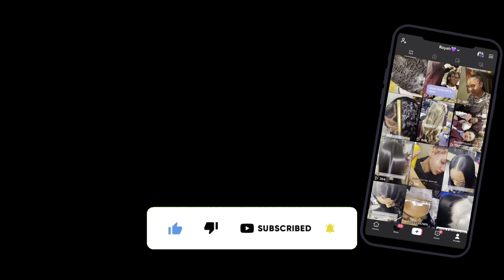19th BIRTHDAY VLOG | Lashes, Hair, Dinner, Come to Canada with me!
Hello, I am Tarayah☺️
You can find me on…